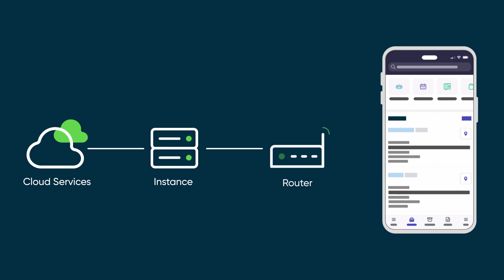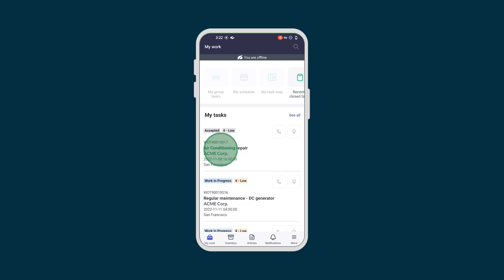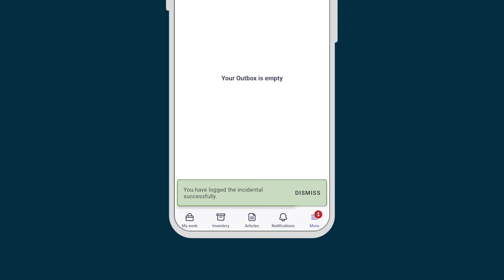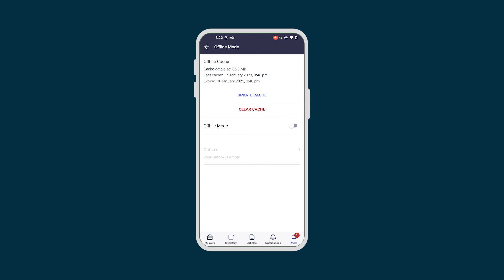Offline mode in the ServiceNow mobile app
This video demonstrates how offline mode works in the ServiceNow mobile app.

This video covers:
00:00 Intro
00:05 What is offline mode?
00:42 Offline mode demo
01:49 Resolving sync errors in your outbox
02:10 Updating the cache on your device
02:54 Manually enabling/disabling offline mode
03:08 Configuring offline mode

This video was recorded in the Utah release.